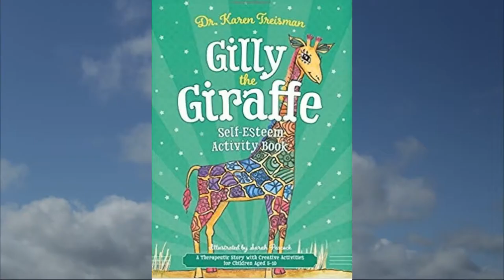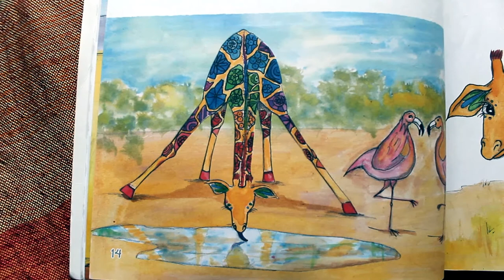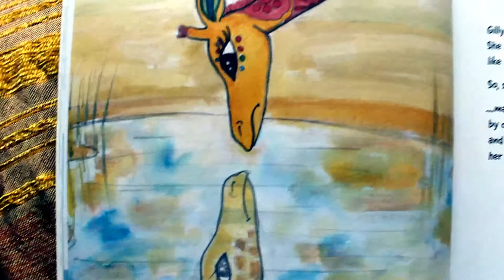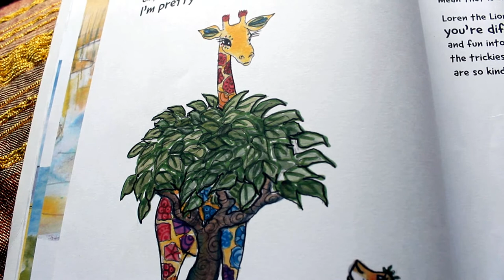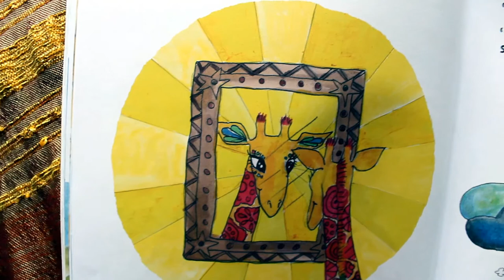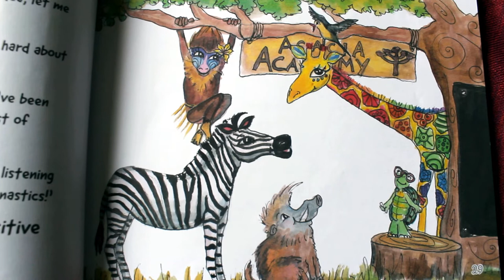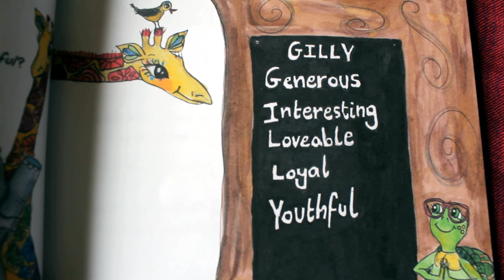Gilly The Giraffe. Read by Aine O'Regan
Gilly The Giraffe
By Dr Karen Triesman, illustrated by Sarah Peacock
Read by Aine O'Regan

Even though Gilly the Giraffe has many wonderful things in her life, she sometimes lacks confidence. Why does she have to stand out so much with her long neck, her long black tongue and her mosaic patches? Why do some of the other animals point and laugh at her? Can it be possible to be different and to be cool?

This video is made by Athlone Family Resource Center

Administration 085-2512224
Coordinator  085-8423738